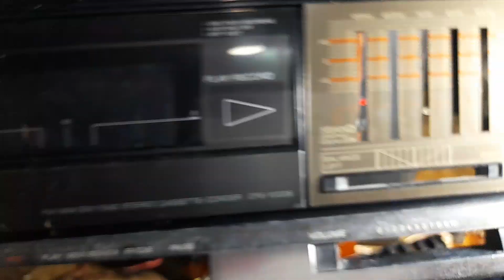CÁCH THAY BÁNH TRUNG GIAN CƠ SONY 1000S